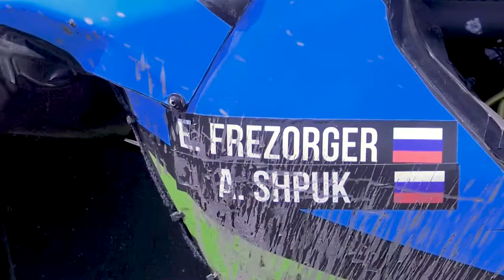11-е международное ралли «Шелковый путь»